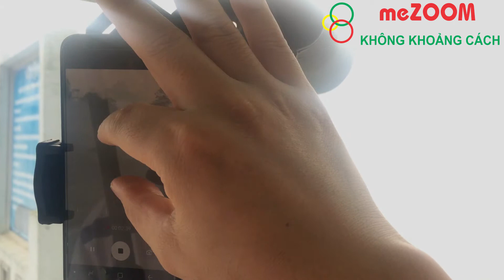Trải nghiệm ống nhòm hai mắt Celestron Skymaster 12×60 chính hãng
Ống nhòm hai mắt Celestron Skymaster 12×60 với đường kính lớn 60mm quan sát được trong điều kiện ánh sáng yếu, cho tầm nhìn tốt, hình ảnh sắc nét và chi tiết. Ống nhòm lý tưởng cho việc quan sát thiên văn và cảnh quan mặt đất ở khoảng cách xa.